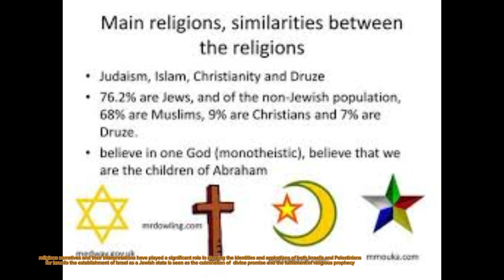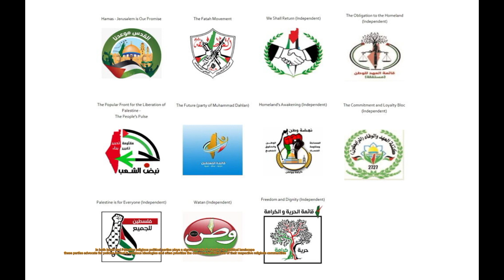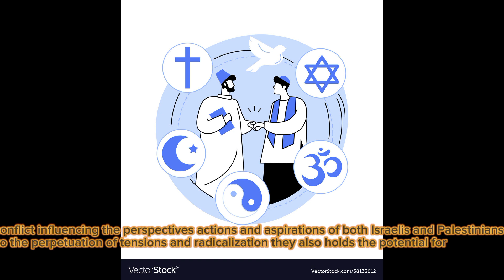Abraham's religions and Israel Palestine conflict